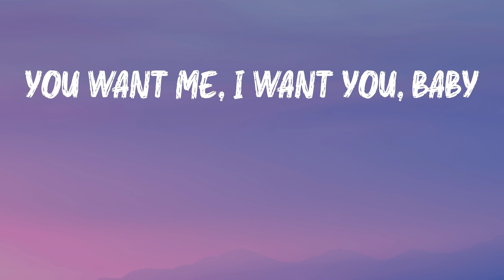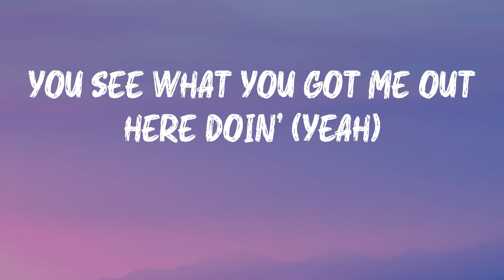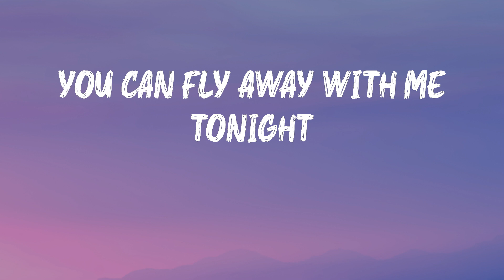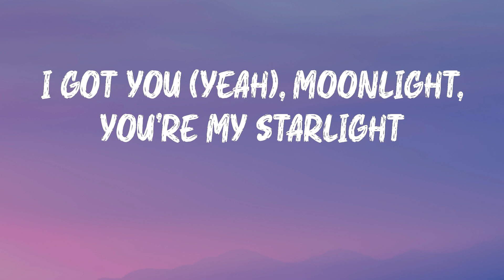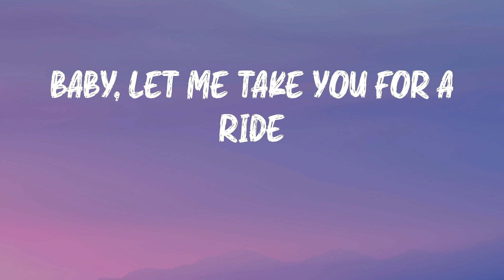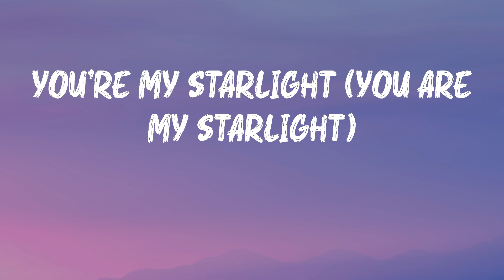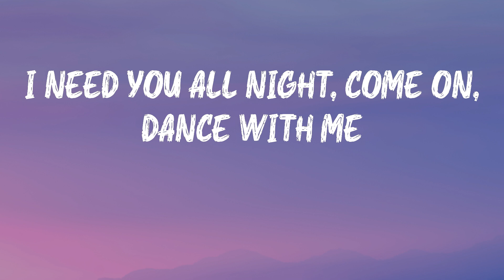Dua Lipa - Levitating (feat. DaBaby) (Lyrics) | You can fly away with me tonight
A dope song from Dua Lipa: Levitating

Levitating (feat. DaBaby) - Dua Lipa lyrics:
Billboard Baby,
I'm levitating
I'm levitating
I'm levitating
I'm levitating
I'm levitating